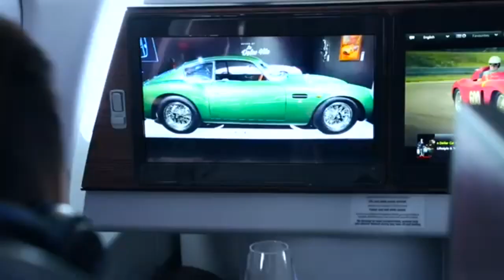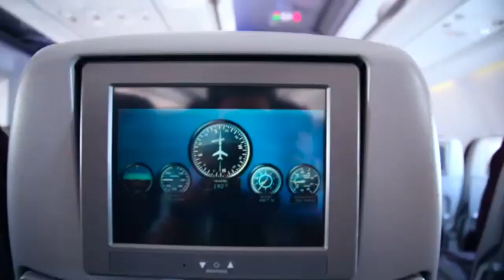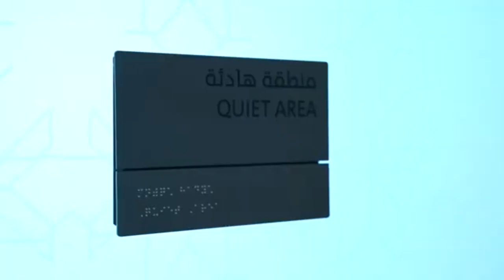Kyaw Kyaw Bo ( Ride On Europe Episode 1 Yangon To Doha )